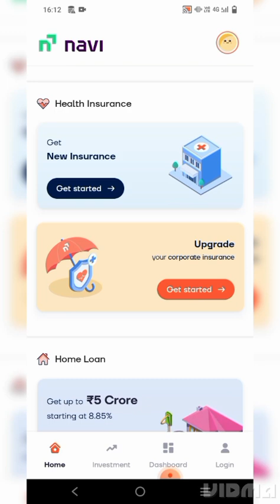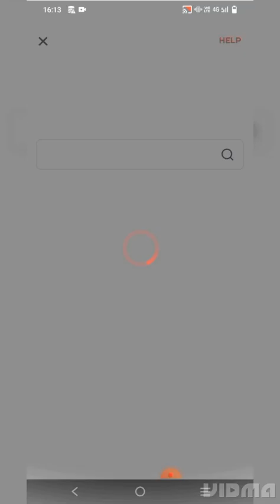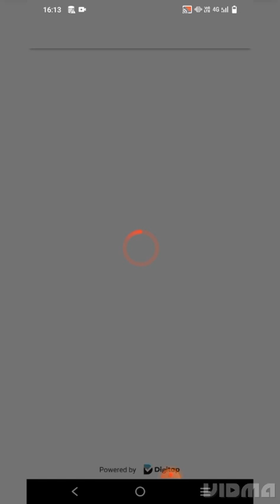Navi App se paye 20 lakh ka Personal loan..live demo.. online disbursement